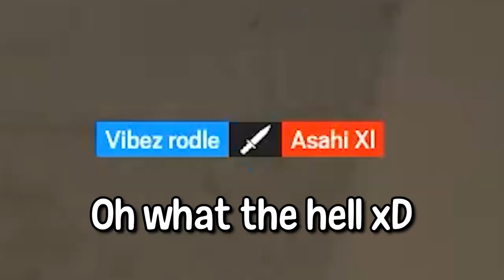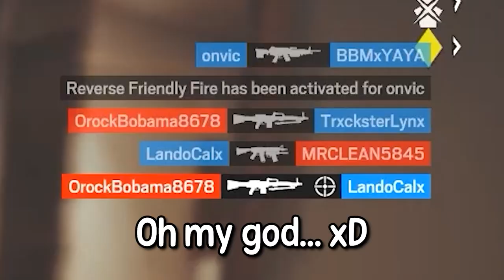The 'DOUBLE TROUBLE' Duo! | Rainbow Six Siege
Continuing with the operator-specific Rainbow Six Siege videos, today I hold my promise and deliver a video with my two all-time favorite operators - Mira and Ash!
I really had fun getting these clips specifically because these two are just super fun operators, with Ash getting her ACOG back recently. As you will see in these clips, there are some moments where I should just simply have not gotten away with...
And then there's other clips where things go horribly wrong, as always! :D
I hope you all enjoy this video, apologies for it being so late this time around, but I hope it was worth the wait too, have a nice weekend! 💙